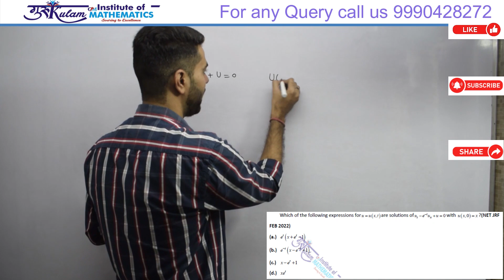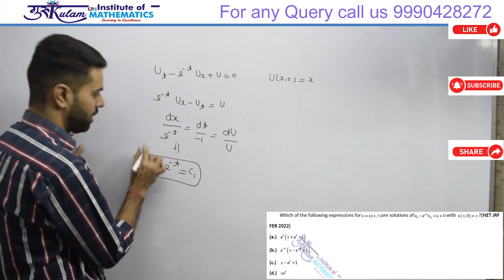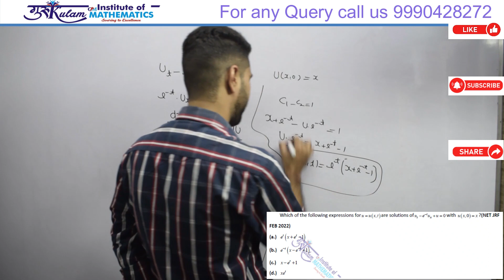Q26 NET JRF FEB 2022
NET JRF Partial Differential Equation Previous Year Question Solution